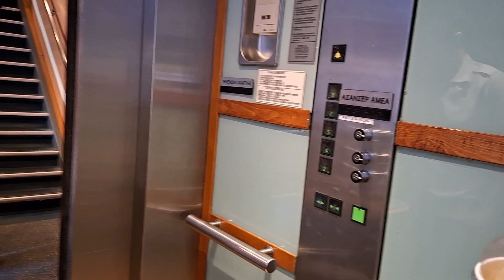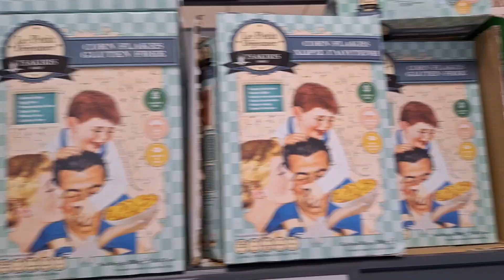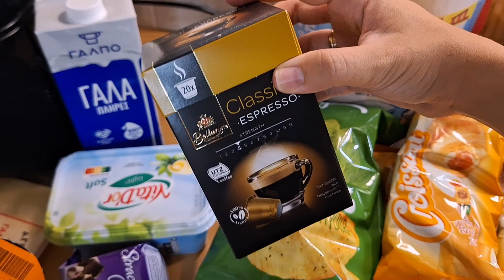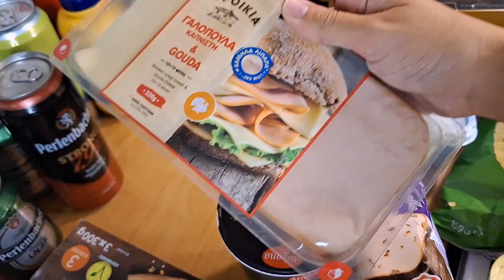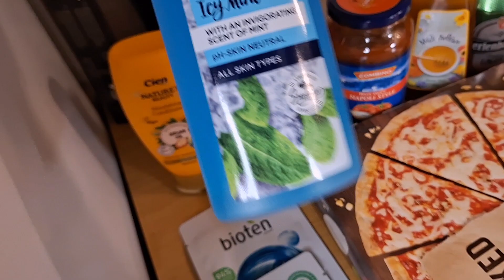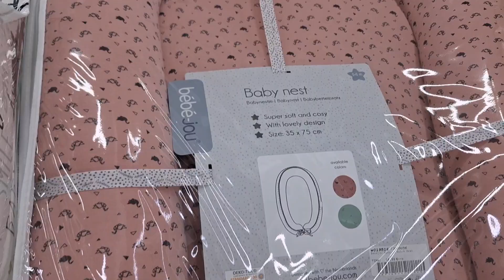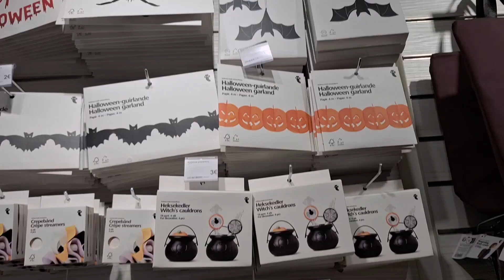ΤΕΛΕΥΤΑΙΟ VLOG ΠΡΙΝ ΤΟΝ ΤΟΚΕΤΟ | Flora Leonti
Σε αυτό το βίντεο σας δείχνω κάποιες απτις τελευταίες μέρες πριν τον τοκετό, την προετοιμασία και το ταξίδι μας στην Αθήνα για να περιμένουμε τον ερχομό της μπεμπουλας! Και με αυτό το βίντεο ελπίζω να καταφέρουμε να ξανά μπούμε σε πρόγραμμα και να τα λέμε και πάλι κάθε εβδομάδα ❤️